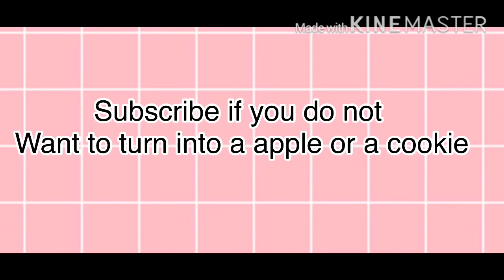Who broke it